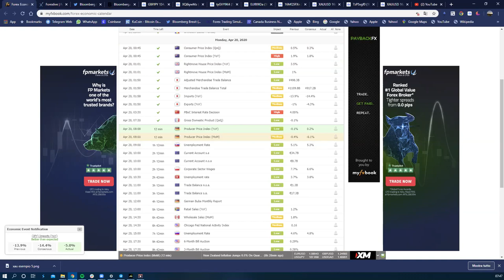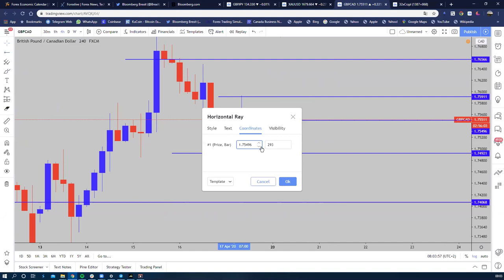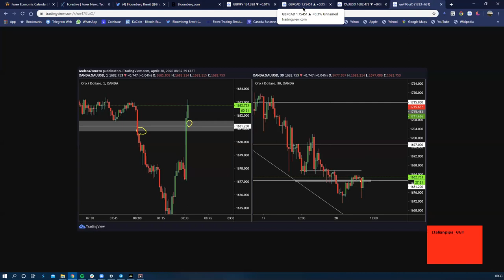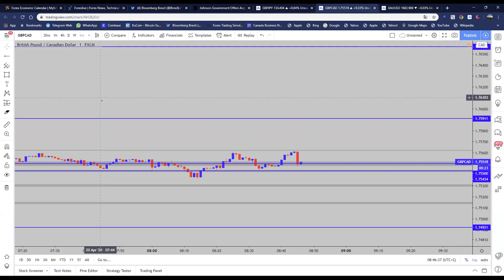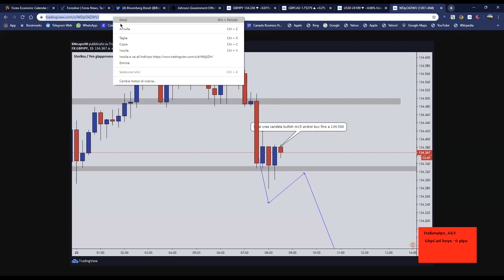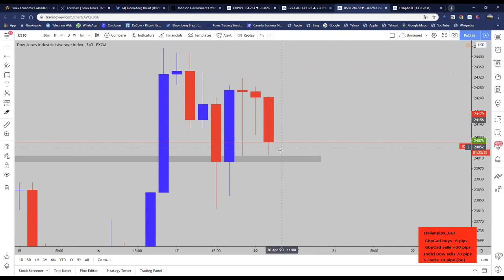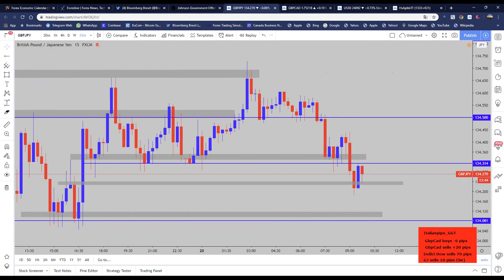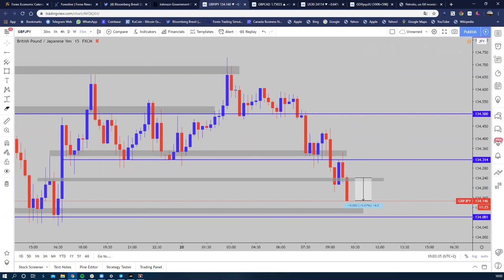[LIVE] London Session Italianpips (20.04.2020)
Italianpips_GGT: @Italianpips_ (host video)